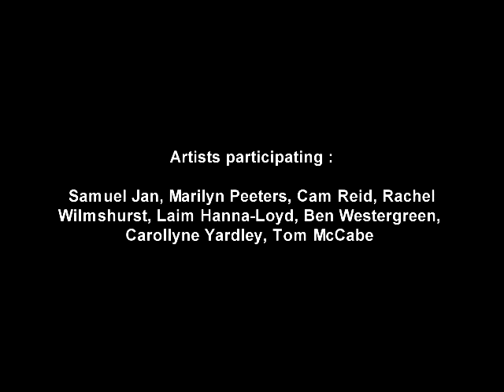Marilyn Peeters,Rachel Wilmshurst,Tom McCabe at Emerging Art Gallery - Jan. 2012